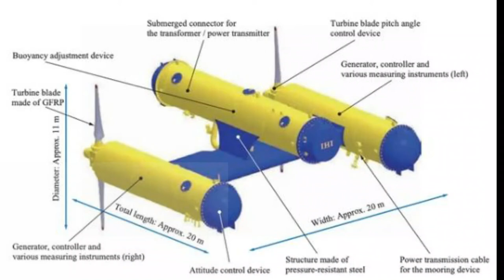Energy crisis breakthrough Free unlimited energy|What is japan's deep ocean gargantuan turbine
This video is related to Energy crisis breakthrough: Japan to harness ‘limitless’ power with huge undersea turbine

JAPAN has decided to tackle the energy crisis and reduce its dependence on Russian oil and gas by dropping a massive turbine to the bottom of the ocean.
Energy crisis breakthrough Free unlimited energy|What is japan deep ocean Gargantua turbine